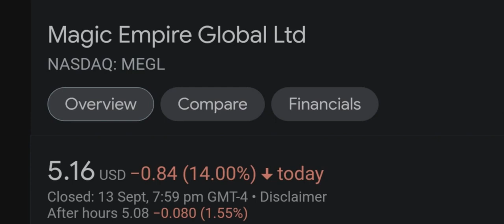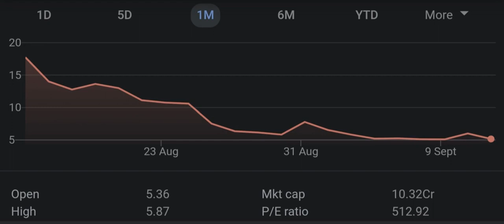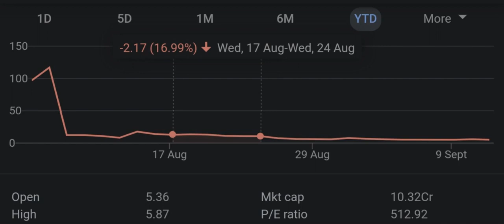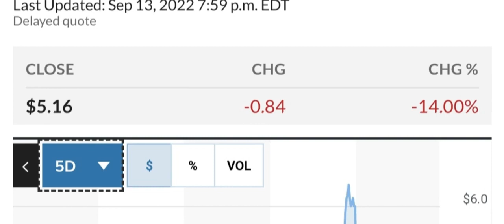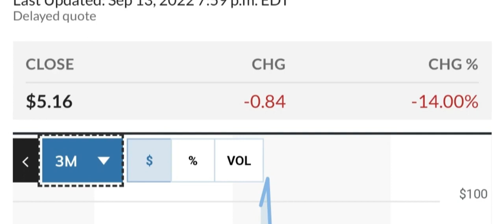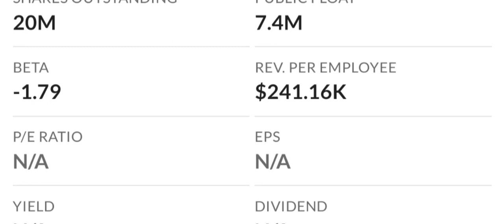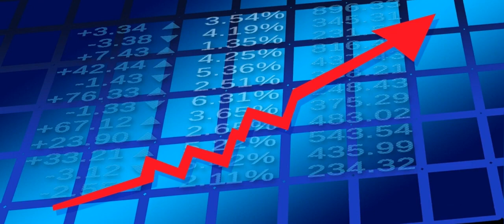MEGL Recap The Next 4 IPOs To Explode Your Questions Answered And More! Moomoo Trade